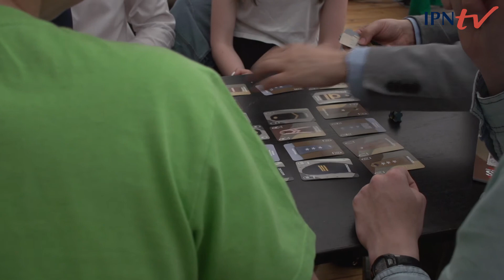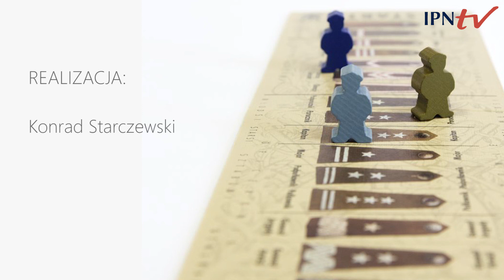IPNtv: Promocja planszowej gry edukacyjnej "Awans. Zostań Marszałkiem Polski".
Zapraszamy do obejrzenia krótkiej relacji z promocji trzeciego wydania gry planszowej IPN. "Awans. Zostań Marszałkiem Polski".